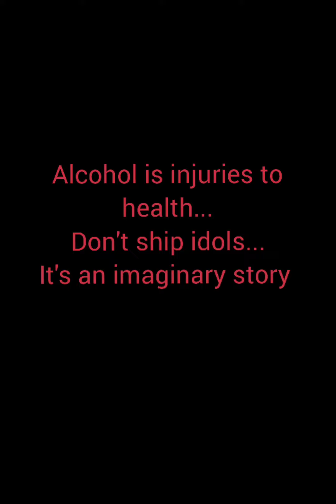when he slept with u for revenge || K.T.H FF || pt.168